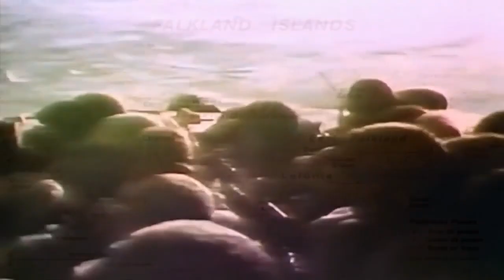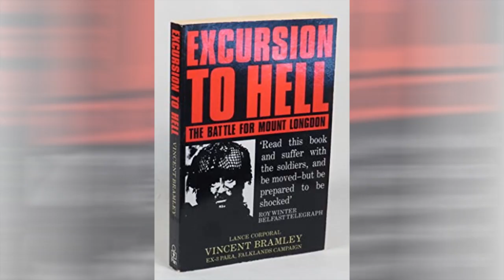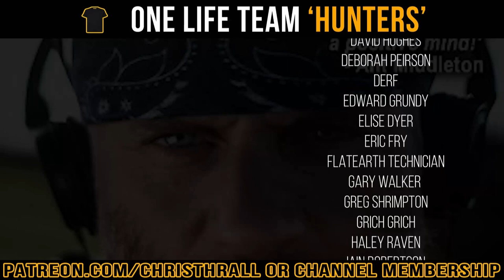History Bro | The Falklands Conflict | Bought The T-Shirt Podcast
A chat with one of the channel's biggest supporters, History Bro, about the Falklands Conflict...or was it a war? We discuss.

➱ Supergreens powder
➱ Nutribullet